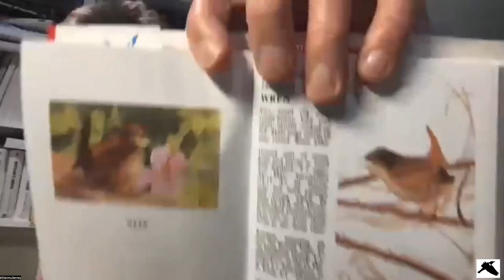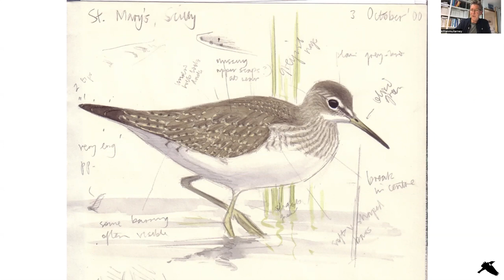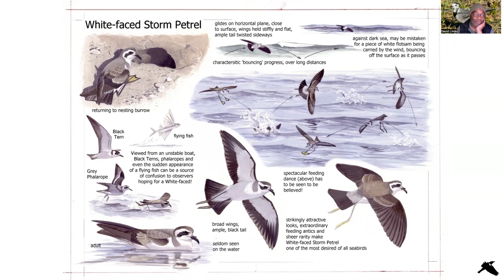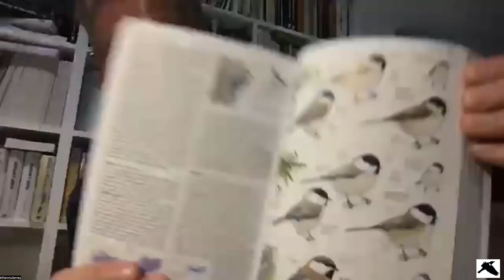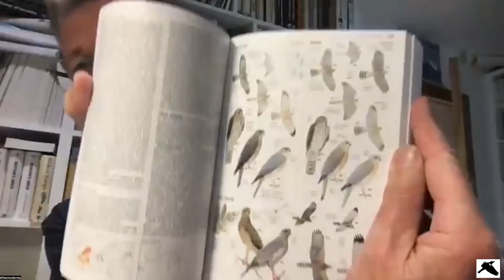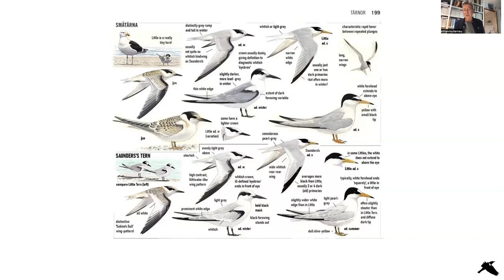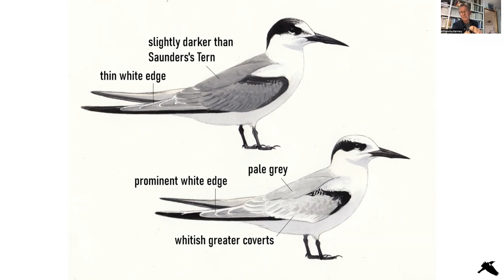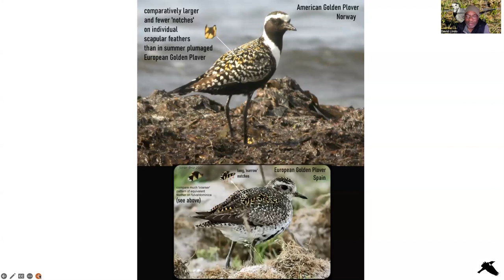In Conservation With… Killian Mullarney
The making of the birders bible - Collins Bird Guide 3rd edition
In association with Leica Nature & CJ Wildlife
👀   I hope to see you there!